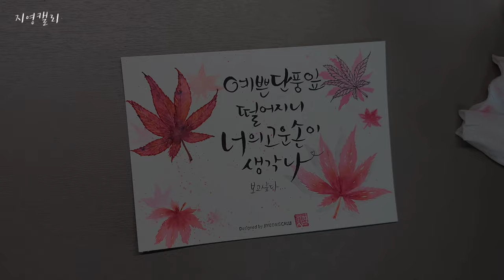[플러스펜캘리그라피] 단풍잎, 너의 고운 손🍁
알록달록 단풍이 아름다운 가을입니다.
빨간 단풍잎을 올려다보면, 예쁜 별빛이 쏟아져내리는 느낌입니다.

고운 님의 손이 떠오르는 단풍잎, 함께 그려보세요♡

☆펜: 플러스펜 3000 36색
(12 red, 13 red wine, 31 chocolate, 54 gray, 9 orange, 2 black, 11 pale orange) , red gelly roll pen, 유성펜